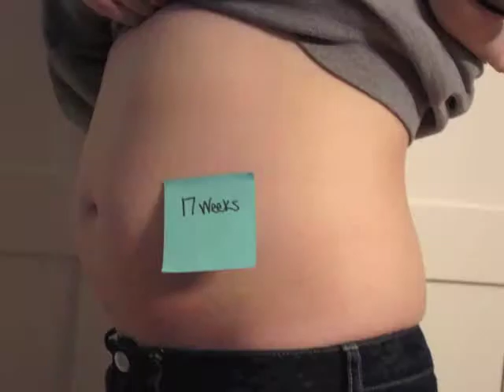Baby Liam Pregnancy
Lexie's Pregnancy was beautiful.  And it ended with some one beautiful too on 7/23/2013.  Oh the things caused by a full moon.